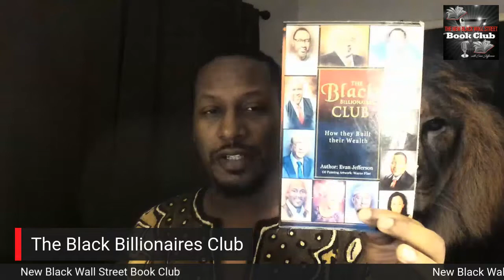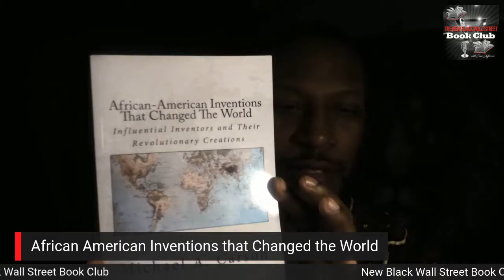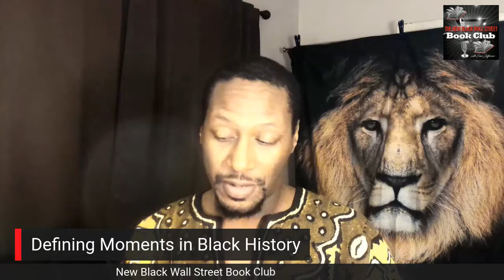The New Black Wall Street Book Club: Black History series (part 1)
The new Black Wall Street Book Club

Black History Series (part 1)

Book Introductions

Books:
African- American Inventions that changed the World by Michael Carson
A Black History Reader: 101 Questions You Never Thought to Ask by Dr. Claud Anderson
Defining moments in Black History: reading Between the Lies by Dick Gregory

Black Folk Do Read